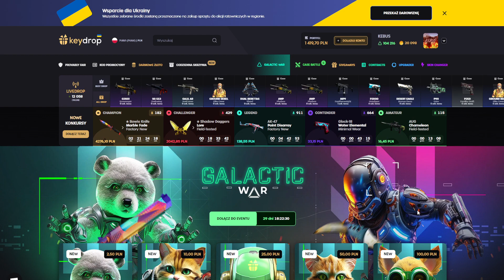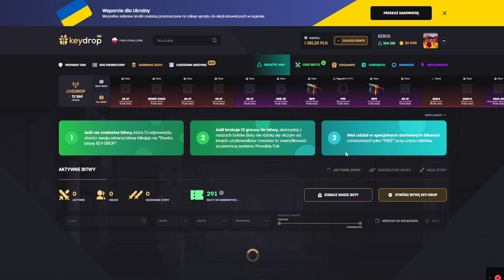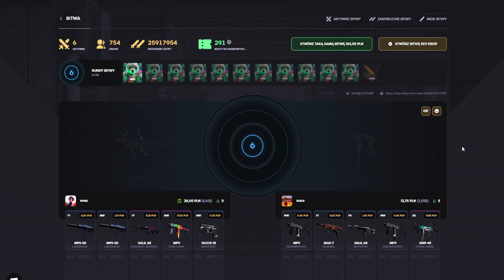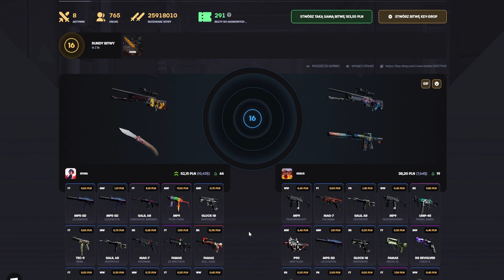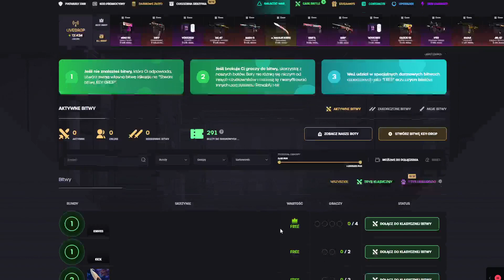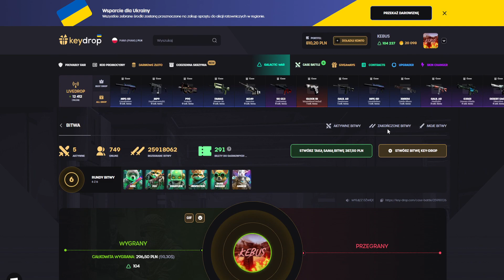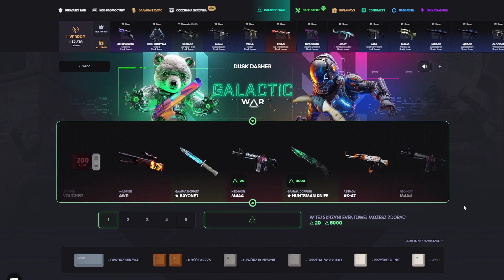TANIE BITEWKI!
Pamiętajcie widzowie kod "KEBUS" na darmowe 2,50zł i 10%+ przy doładowaniu, giga drop ;D